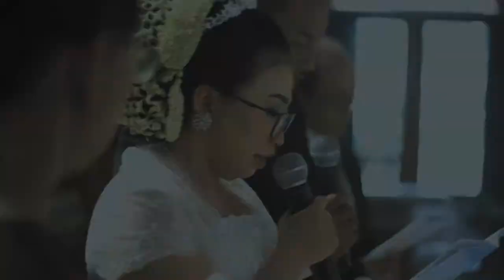Cinematic Trailer - Maria & Julius at United Tractors Grand Ballroom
This video is an amazing cinematic trailer of Maria & Julius Wedding at United Tractors Grand Ballroom.

Decoration : Joko Decoration
Catering : Tidars Catering
Entertainment : Sky Wedding Entertainment
Documentation : 3 Laras Photography
Rias & Gaun : Kusumo Inten

🏢 Jl. Raya Bekasi Km. 22, Cakung, Jakarta Timur, 13910.